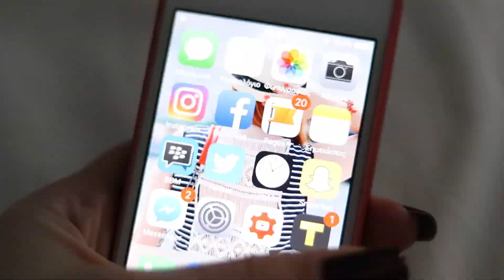Vlogmas Day 1 | Ζεστές σοκολάτες με τα κορίτσια | DoYouSpeakGossip?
Την πρώτη ημέρα των Vlogmas έκανα κάποιες δουλίτσες, προσπαθήσαμε να πάμε στο Meet up που είχε η Μάρα στα NYX, αλλά αποτύχαμε γιατί οι ουρές ήταν τεράστιες, και εντέλει πήγαμε για ζεστές σοκολάτες στο Poco Loco.